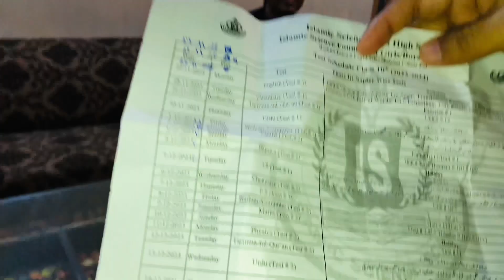Interesting Vlog started with Nad e Ali ||Informative Vlog ||Allah pak Nad e ali ko seht dey||Ameen